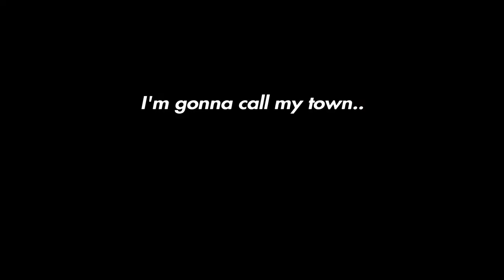DARK CLOUD in a nutshell